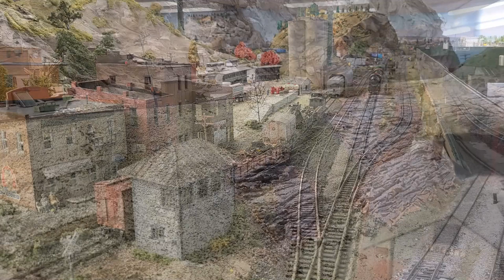Elkhart Model Railroad Club Presents "Friday Night Running at the Club" for 11/25/2022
There's something for everyone on "Friday Night Running at the Club".  Whether it's modern or classic, steam or diesel, the Elkhart Model Railroad Club has it all.